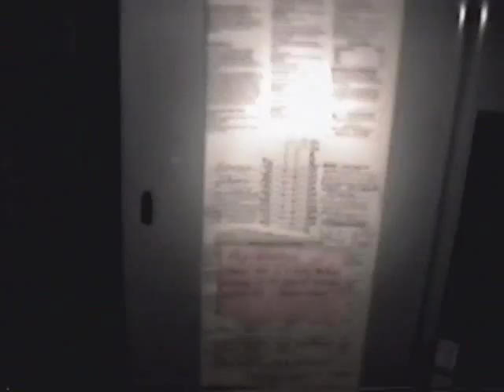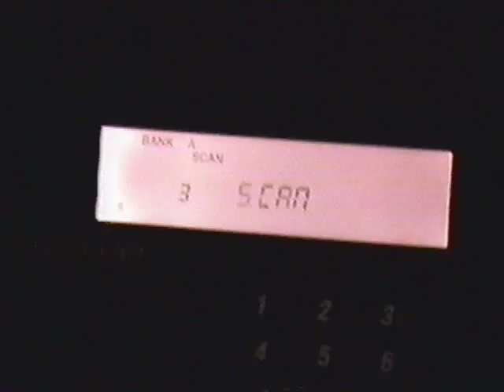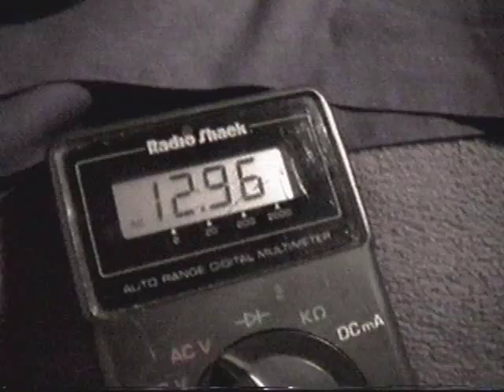Car Wreck Causes Power Brownout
My house - April 1, 2007

From what I heard, a car hit a power pole and busts the neutral on the high tension side of the circuit but leaves the hot intact. Neutral hits the ground and creates a high resistance path to ground allowing some voltage to flow. Result - 12 volts instead of 120 coming from the outlets.